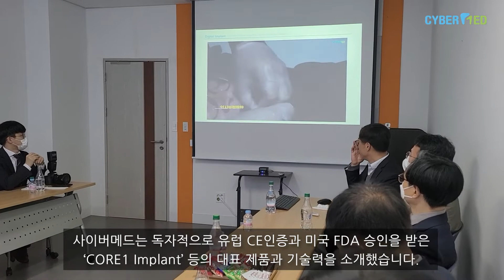(주)사이버메드 본사에 방문해주신 대한치과의사협회장단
대한 치과의사협회장단( 회장 박태근, 법제이사 이진균, 홍보국장 남인자)의 (주)사이버메드( 대표 김철영)방문으로 당사의 제품과 기술력을 직접 확인하는 자리를 가졌습니다.

앞으로도 다양하고 유익한 시간을 통해서 사이버메드를 알리고, 관계를 맺는 자리를 갖기 위해(주)사이버메드는 지속적 노력을 아끼지 않겠습니다.